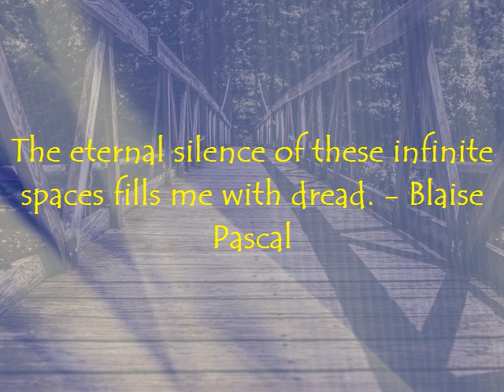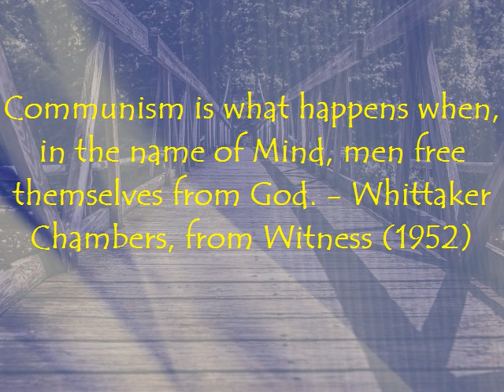Motivational | Inspirational Quote | Famous Quotation | Saying